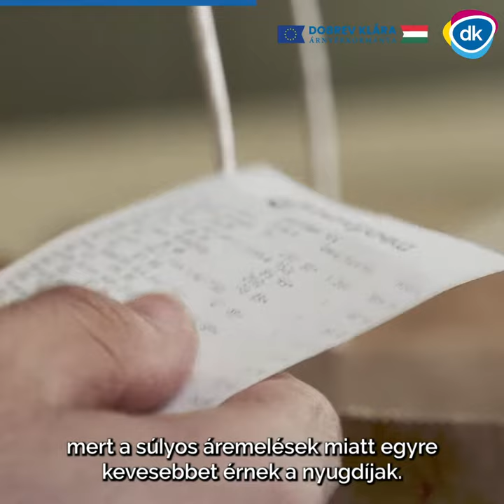Az orbáni infláció a nyugdíjkorrekciót is elvette!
Az orbáni infláció elvette a nyugdíjkorrekciót a magyar nyugdíjasoktól!

A Dobrev Klára vezette szociáldemokrata Árnyékkormány azonban felkészült arra, hogy éves helyett negyedéves nyugdíjkorrekciót fizessen az időseknek, mert a súlyos áremelések miatt egyre kevesebbet érnek a nyugdíjak.